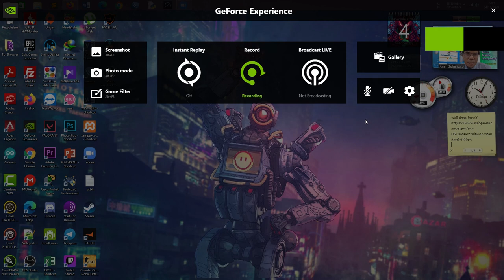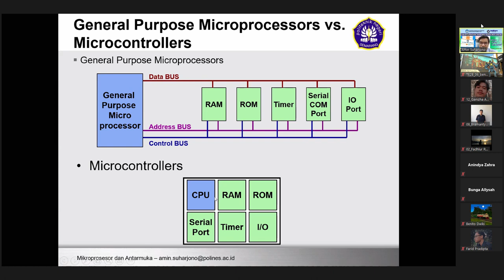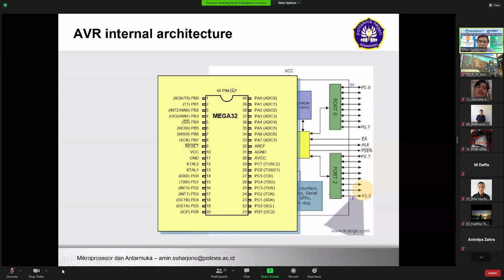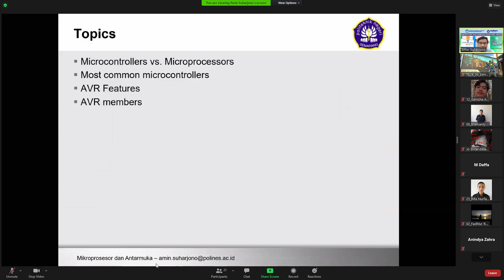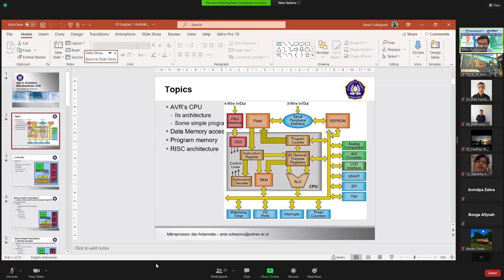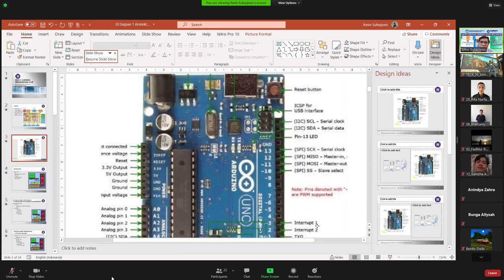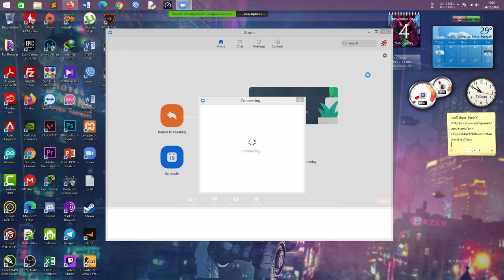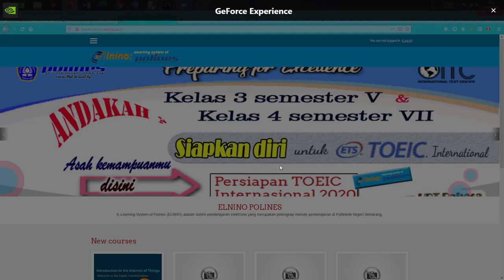Pak Amin - Arsitektur Arduino